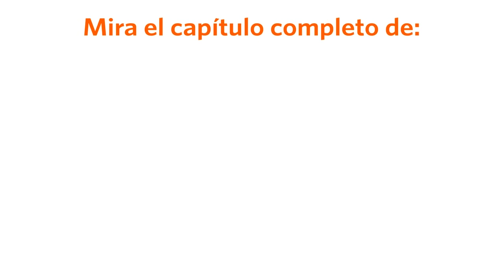Al Fondo hay Sitio avance Viernes 22/07/2016